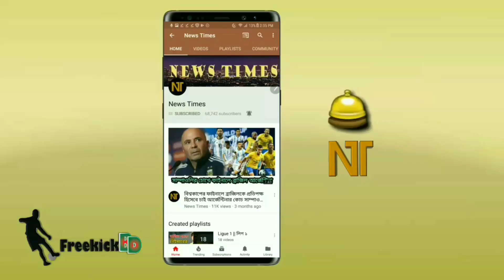"রিয়েলের চেয়ে এগিয়ে বার্সা"-লা লিগা জয়ের পর রিয়েলকে খোঁচা দিয়ে যা বললেন মেসি | Messi hat-trick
"রিয়েলের চেয়ে এগিয়ে বার্সা"--লা লিগা জয়ের পর রিয়েলকে খোঁচা দিয়ে একি বললেন মেসি | Messi hat-trick
বিস্তারিত জানুন।

La liga Champion Barcelona 2018. La liga 2017-18. Football match  news & review.